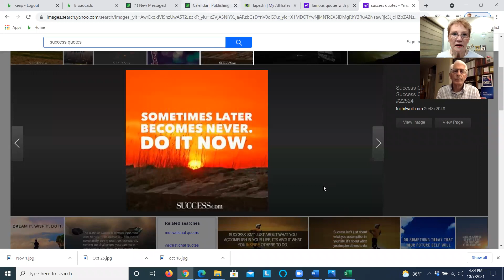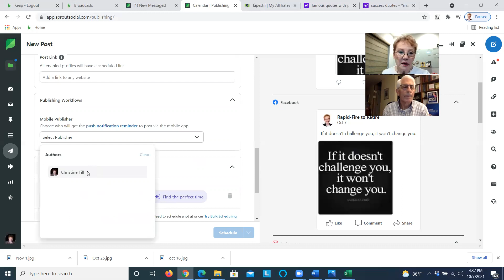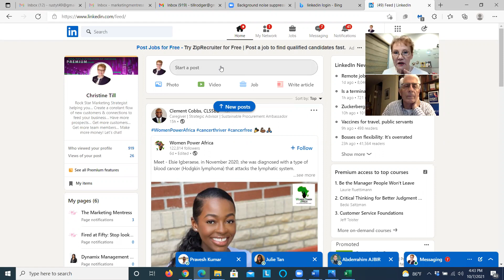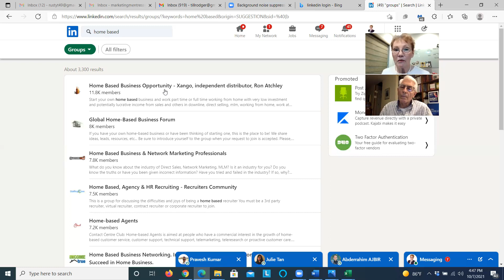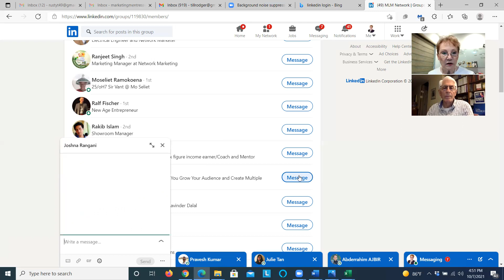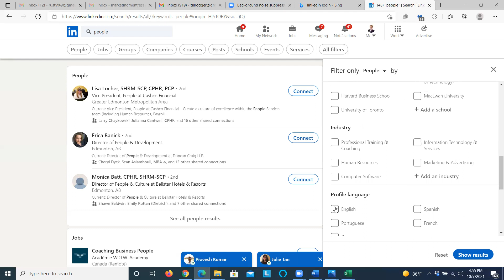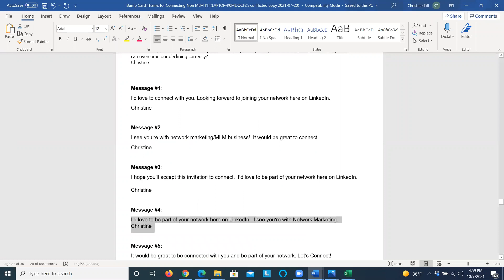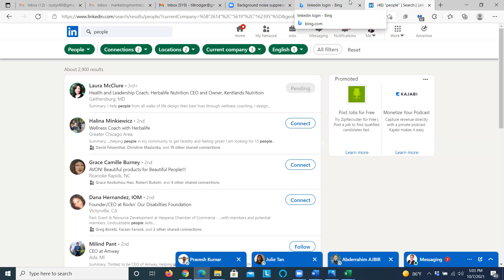Turbochargers meeting Oct 7 2021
How to send invitations to connect on LinkedIn 3 different ways.
How to save time using Sprout Social.